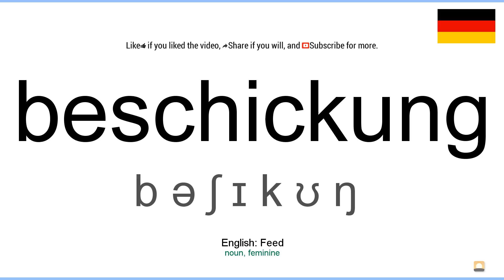How to pronounce: Beschickung (German)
How to pronounce beschickung in german
Wie beschickung ausgesprochen Deutsch
Die deutsch aussprache von dem wort beschickung.
Cómo pronunciar beschickung en aleman
Comment prononcer beschickung en allemand
Come pronunciare beschickung in tedesco